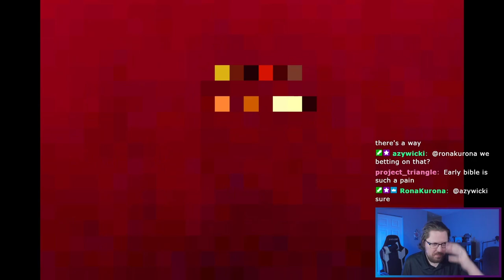Let's unlock the new secret character with....Dommario??? | Vampire Survivors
It just seemed like a thing to do.

Mow thousands of night creatures and survive until dawn! Vampire Survivors is a gothic horror casual game with rogue-lite elements, where your choices can allow you to quickly snowball against the hundreds of monsters that get thrown at you.